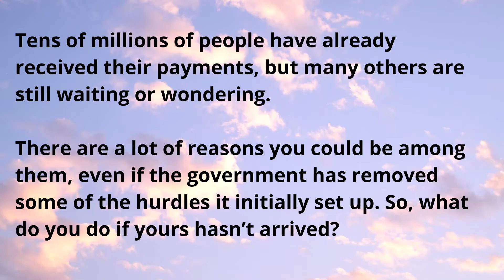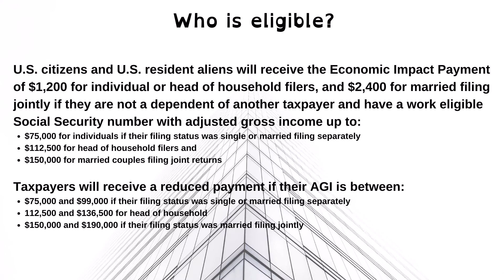Didn’t Get Your Economic Stimulus Payment Yet? || Easy to check How much and When?